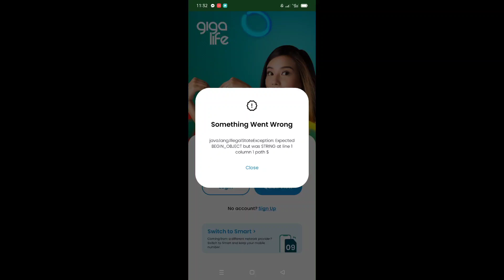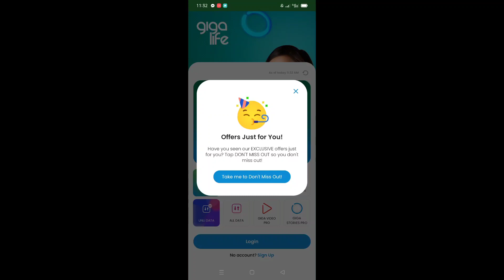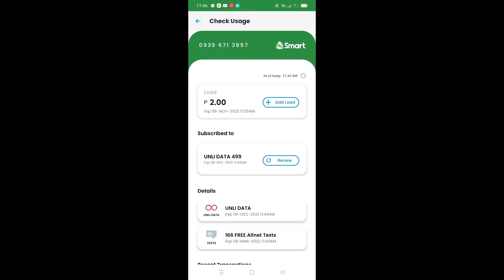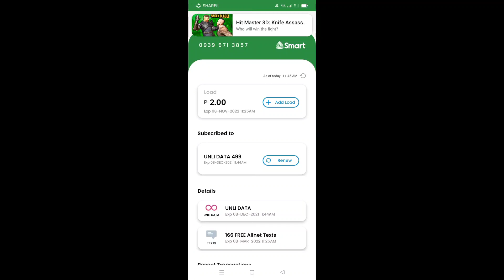SMART ROCKET SIM | HANGANG NOV 30 NALANG BA?? PAANO NA!!